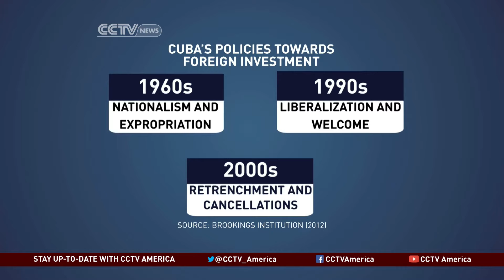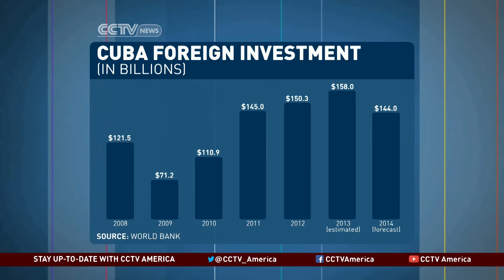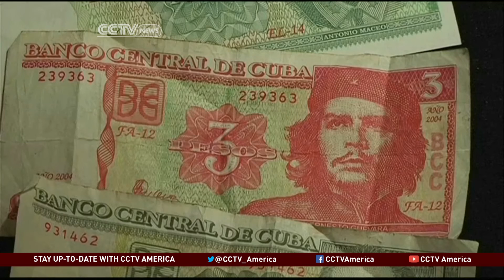Will Reforms Save Cuban Economy?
CCTV's Phillip Yin interviews Jose Azel, Senior Scholar at the University of Miami's Institute for Cuban and Cuban-American Studies to find out if the reforms of President Castro are working.